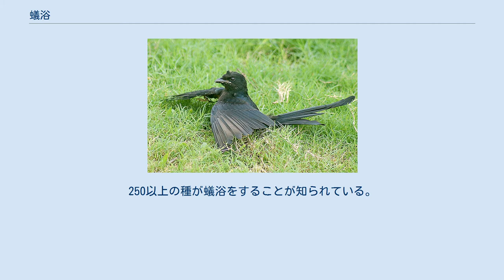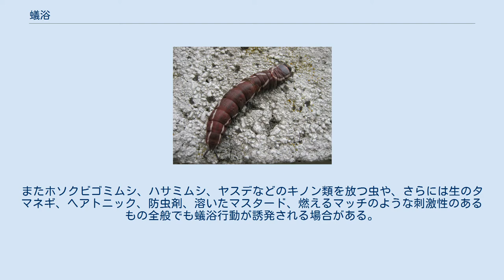蟻浴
典型的な蟻浴の身振りをするオウチュウ 蟻浴（ぎよく 独: Einemsen, 英: anting）とは、鳥類が自らの羽に昆虫、通常はアリを擦り付ける行動である。
 アリなどの昆虫はギ酸などの、殺虫剤・殺ダニ剤・殺菌剤 として機能しうる化学物質を分泌する。
また、味の悪い酸を除去してそれらの昆虫を食べられるようにするという目的とも考えられている。
鳥自身の尾腺から出る分泌物を補っているとも見られる。
アリの代わりにヤスデが用いられることもある。
250以上の種が蟻浴をすることが知られている。
日本に生息する鳥類の例ではカラス、ムクドリなど。
 この行動は、ドイツの鳥類学者エルヴィン・シュトレーゼマンによって1935年に『鳥類学月報』誌（Ornithologische Monatsberichte XLIII. 138）でeinemsenとして初めて記述された。
インドの鳥類学者サリーム・アリーは1936年に『ボンベイ自然誌協会誌』において、いとこのフマーユーン・アブドゥラリによる観察の解釈を行い、その中でシュトレーゼマンの論文について考察し、この語はantingと英訳できるのではないかと提案した。
 蟻塚の土を羽にまぶす鳥が観察されており、これも蟻浴と同等なものであると考える研究者もいる。
 蟻浴はダニなどの羽につく寄生虫を減らしたり、菌類・細菌類を抑えたりするのではないかと考えられてきたが、いずれの理論にも説得性のある論拠はほとんどない。
ある種のアリが用いられることは、それらが放つ化学物質の重要性を示唆している。
 鱗翅目の幼虫を用いた「蟻浴」の例も多々あり、臭角から放出される防御物質を利用しているのではないかとする考察がある。
またホソクビゴミムシ、ハサミムシ、ヤスデなどのキノン類を放つ虫や、さらには生のタマネギ、ヘアトニック、防虫剤、溶いたマスタード、燃えるマッチのような刺激性のあるもの全般でも蟻浴行動が誘発される場合がある。
 アオカケスの観察に基づく蟻浴の別の効用の仮説として、有害な酸を自分の羽に散らすことで昆虫を食べられるようにしているのだというものがある。
アオカケスはアリの酸嚢が満たされている時にのみ蟻浴行動を見せ、実験的にアリの酸嚢を取り除いておいた場合には蟻浴は見られなかった。
 羽の生え変わりに蟻浴が関係しているという説もある。
しかしながら、この相関関係は夏には蟻の活動が増大することにも帰しうる。